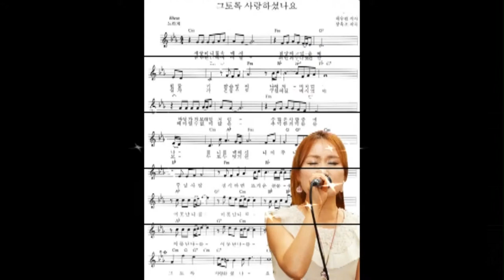그토록 사랑을 하셨나요( 최선덕노래 ;채수련작곡 ;2013년 8월31일 세계비젼능력교회)